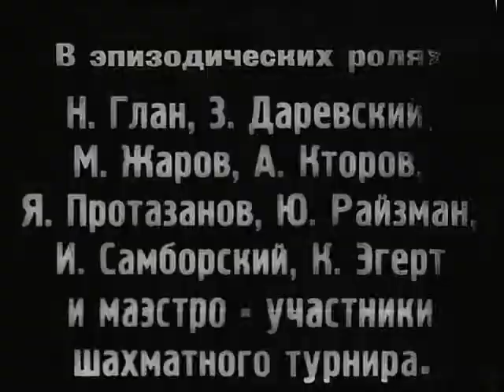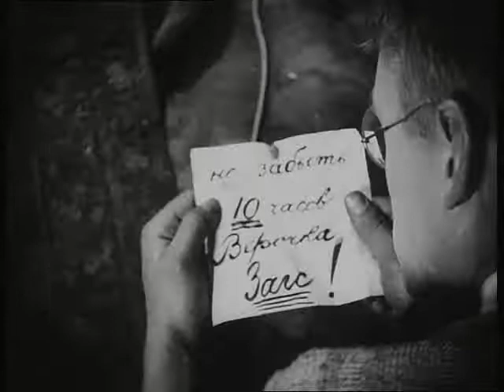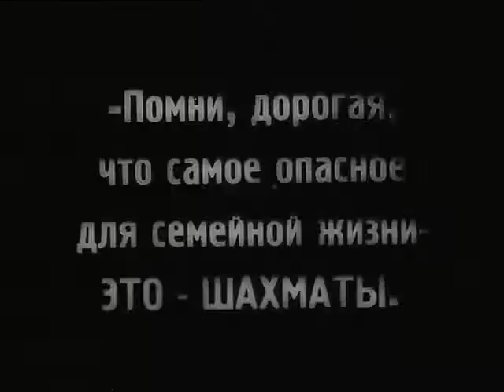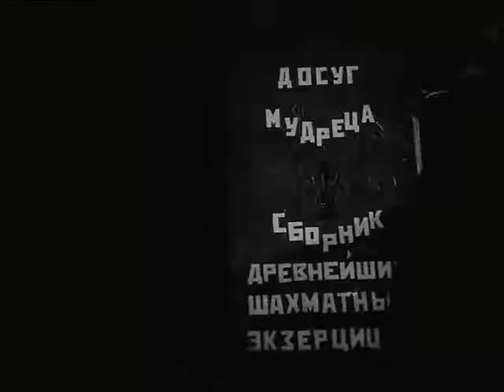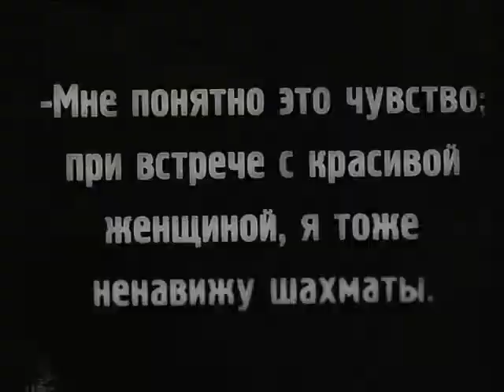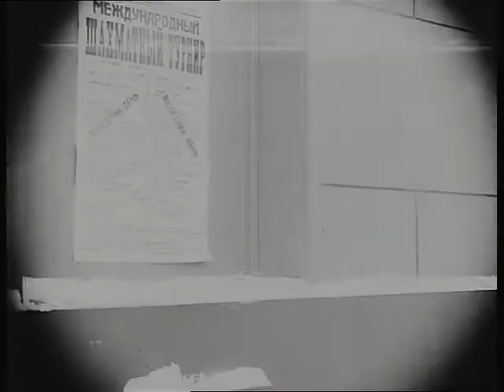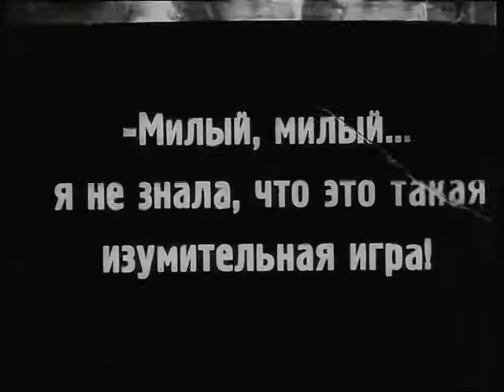Шахматная горячка...СССР 1925г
черно белое кино  1900гг..